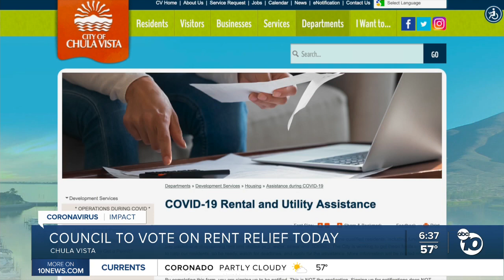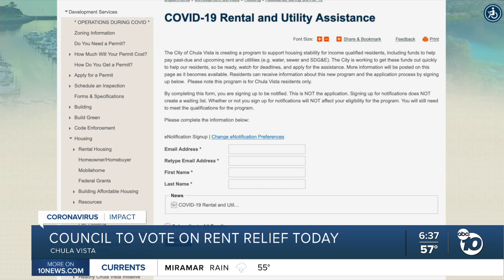Council to vote on rent relief Tuesday